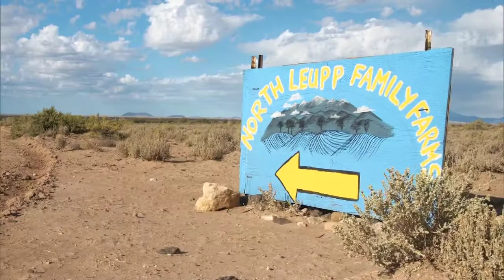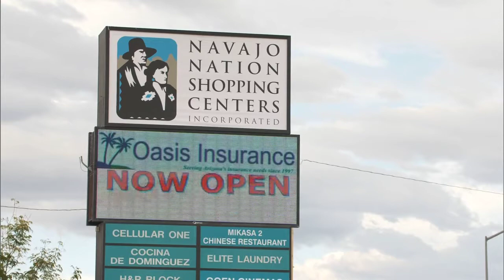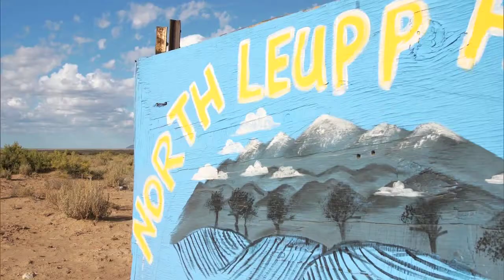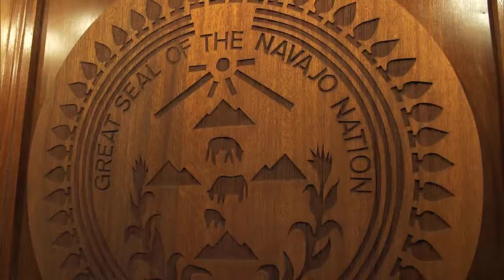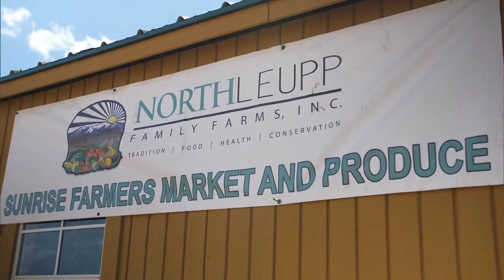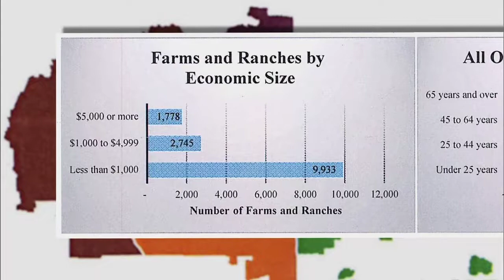Episode 1117 | State of Change: Starting & Growing A Business On The Navajo Reservation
Starting a business is always challenging but Native American entrepreneurs face unique challenges on tribal lands.

For the State of Change series with the Solutions Journalism Network, producer Sarah Gustavus takes us this week to the Navajo Nation to learn about efforts to encourage entrepreneurship. The Native American Business Incubator Network offers training and business support to a variety of entrepreneurs. One client, North Leupp Family Farms on the western edge of the Navajo Nation, provides space for subsistence farming and farm manager Stacey Jensen is also looking for ways to create jobs and economic opportunity through a farm market stand and value-added products like blue corn meal that can be sold directly to consumers.